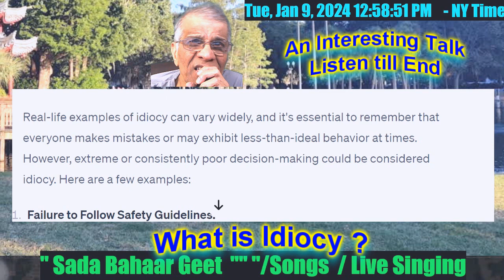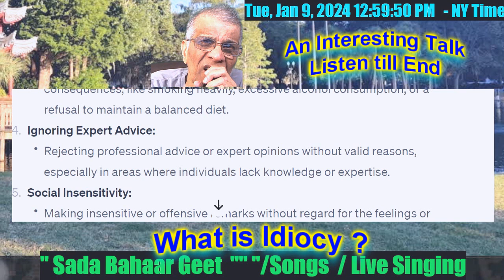What is Idiocy ? A Talk / Listen till End..इडियोसी क्या है? एक बातचीत/अंत तक सुनें